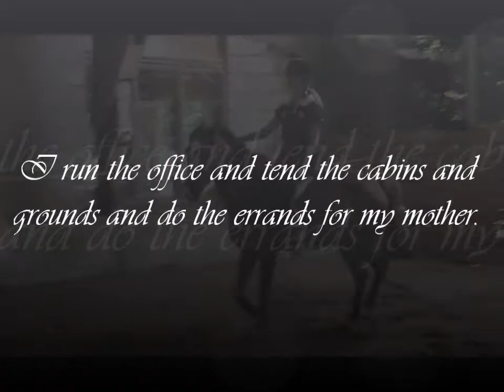Mes amours.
Bilton & Rintintin, les deux poneys qui font de ma vie un paradis.
A mettre en HD.